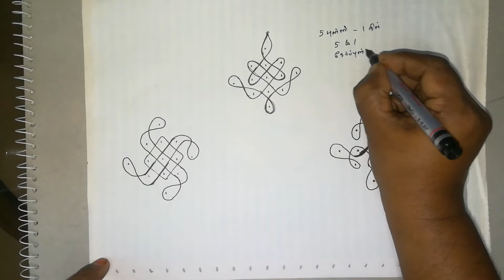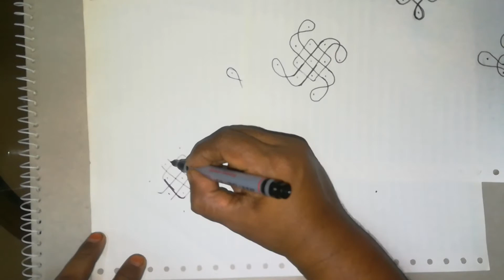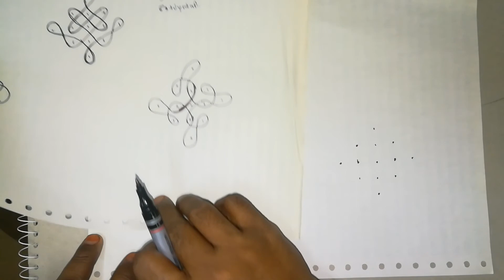simple sikku kolam for beginners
kolam is the morning beautiful energy to our mind